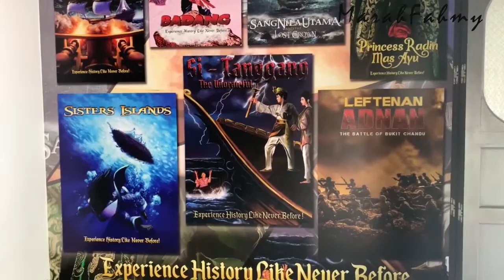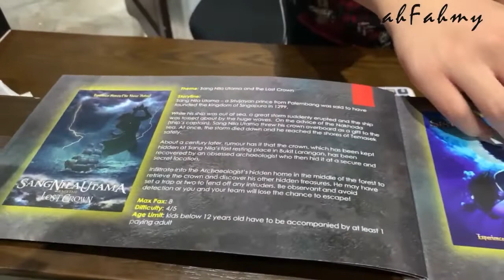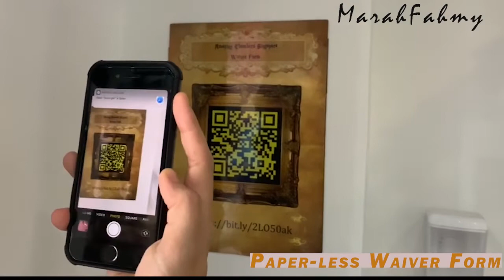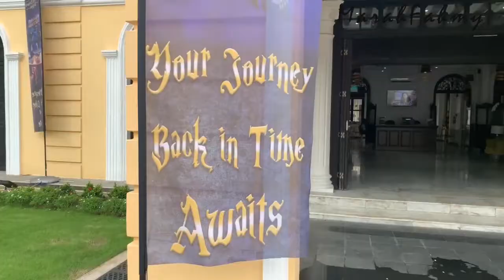Amazing Chambers Singapura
I visited the Amazing Chambers Singapura where the escape room was specially curated to the Singapore's ancient history and culture. There were 7 different chambers of different difficulty levels. The best part is you do not need to know the history to participate in the activity. It was not only challenging but engaging too.